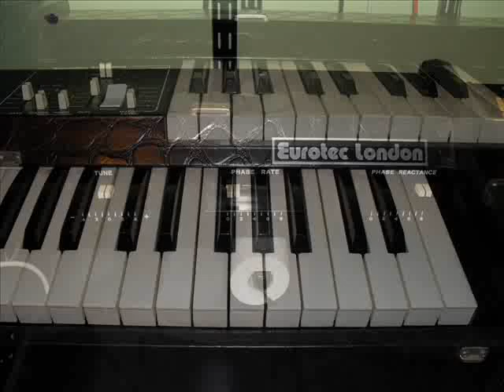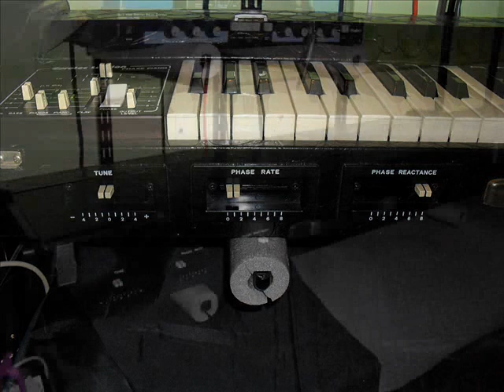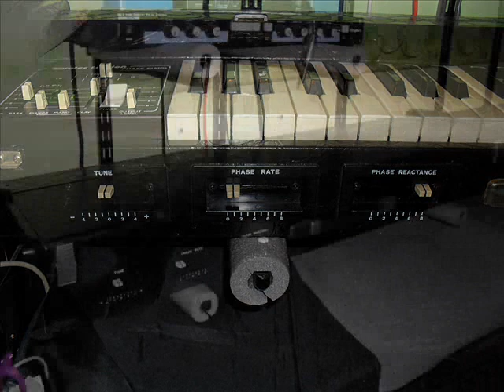Eurotec Phase Piano Demo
A demo of the sounds of the Eurotec Phase Piano. Dave Greenfield of The Stranglers used one in the early 80s and can be seen clearly in the 1983 'Live at Rockpalast' concert.

The sounds are 'Bass', 'Piano' and 'Clav', which can be mixed together. I start with Piano with the Timbre (tone) on minimum then on full. Sweeping the tone sounds a little wah-ish, which you can hear at one point. I then move onto Clav and then a mixture. As the name suggests, it has a built-in phaser, which I demo increasing speed/depth combinations in the latter half of this demo.

I played a few simple chord sequences to demonstrate the sounds, rather than my playing, so you'll have to put up with my sloppy technique and mistakes.